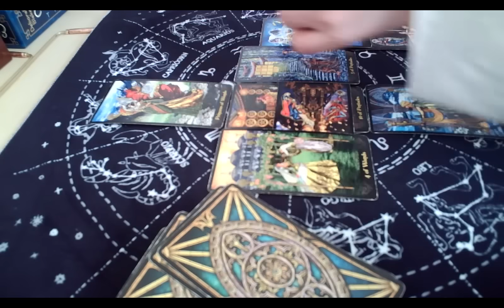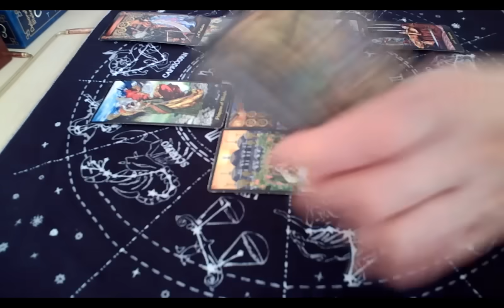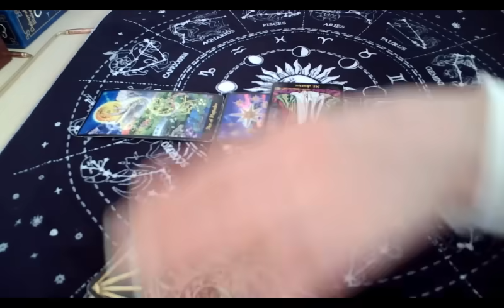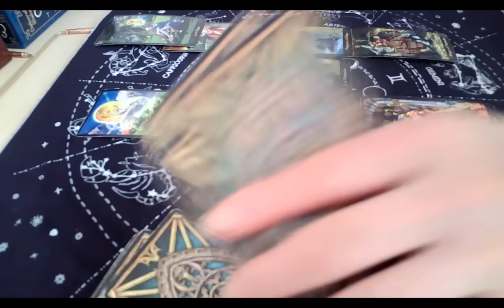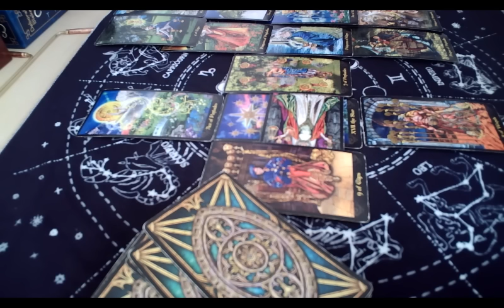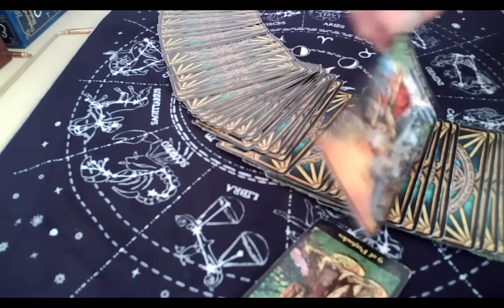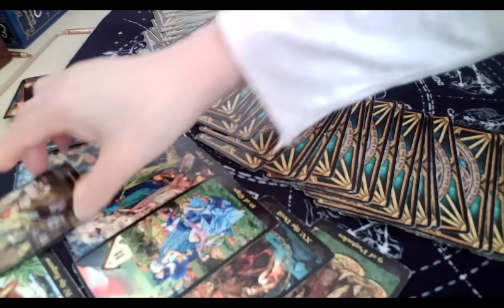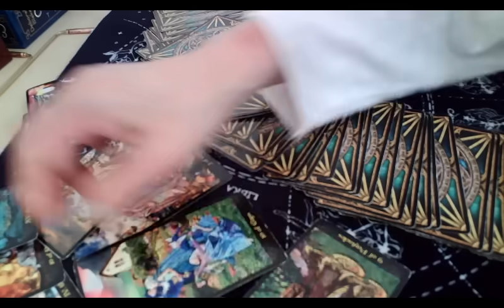양향자. 신당창당 (All rights reserved, 저작권 침해시 고발)